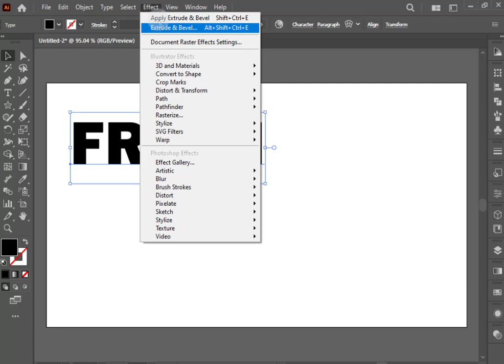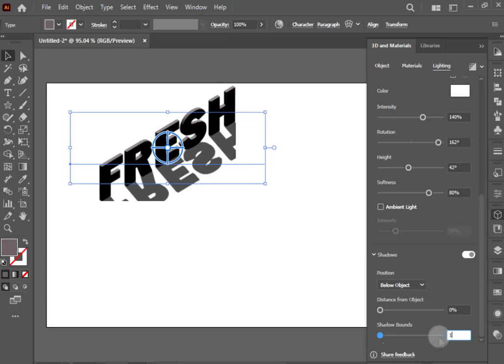Shadow 3D Text Effect In Illustrator | Adobe Illustrator Tutorial 2025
Learn how to create a stunning Shadow 3D Text Effect in Adobe Illustrator (2025)! This step-by-step tutorial is perfect for beginners and intermediate designers looking to add depth and boldness to their typography. We'll walk through how to use type tools, blend modes, and gradients to craft a clean and eye-catching 3D look with realistic shadows.

🔥 Whether you’re designing logos, posters, or social media graphics — this effect will level up your design game!

✅ In this tutorial, you'll learn:

    How to create 3D text in Illustrator

    Adding realistic shadows

    Layering and depth tricks

    Typography enhancement tips

🎨 Software used: Adobe Illustrator 2025
📁 Project file: (Optional – Add your link here)